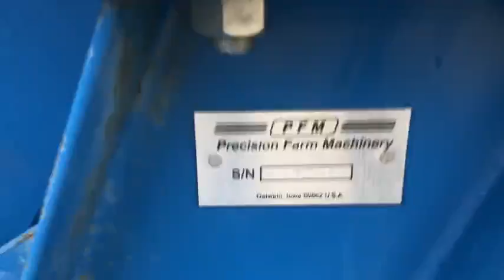PFM500 ROCK PICKER